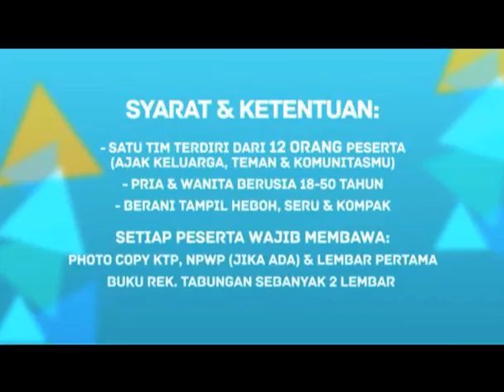Super Deal Open Audition !!